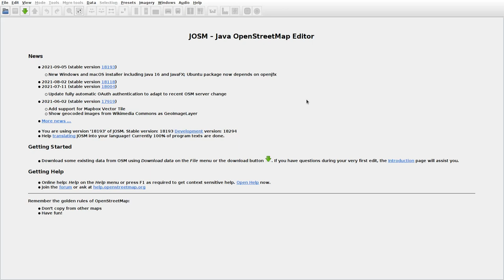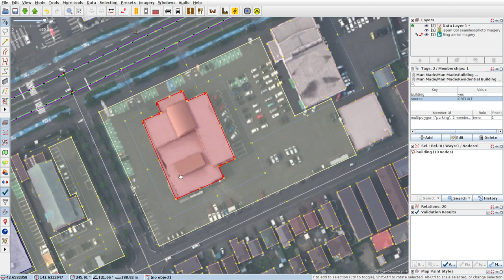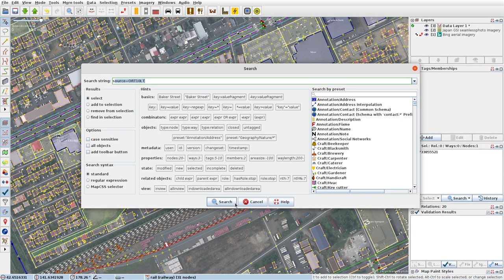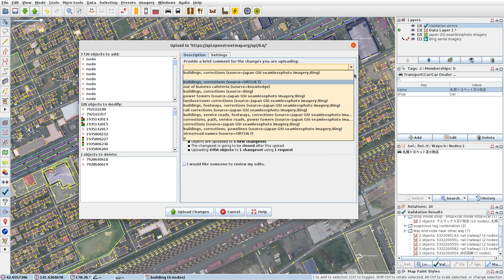JOSMrec0905 2021 10 30